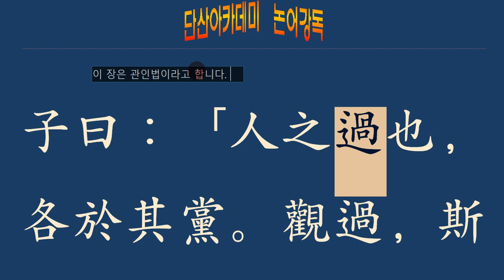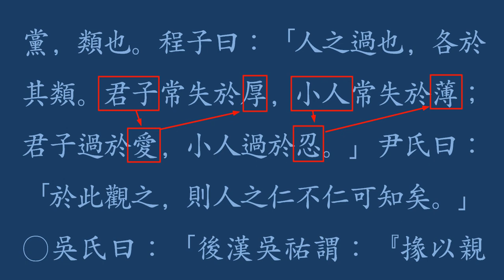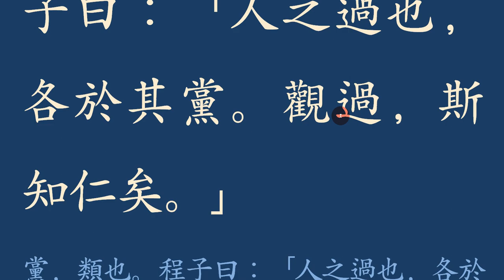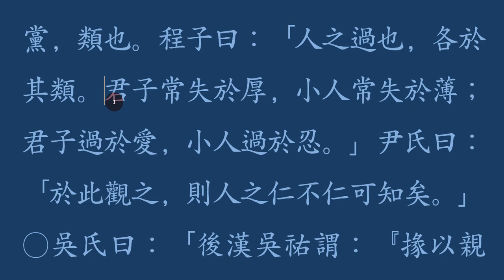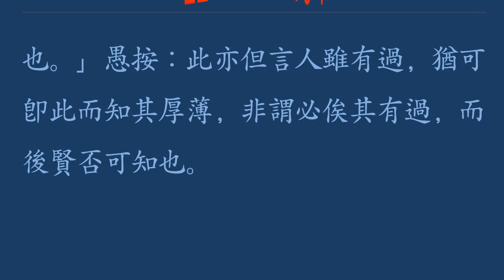논어 _이인 04_7 觀過知仁(관과지인) 잘못만 봐도 그 사람을 알 수 있다.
잘못을 보면!

‘그 사람의 잘못을 보고 그 사람을 평가할 수 있다. 군자(君子)는 후(厚)하게 처리하다가 잘못을 저지르고, 소인(小人)은 야박(野薄)하게 처리하다가 실수(失手)한다.!’

사람을 관찰하는 방법으로 잘하는 면을 보는 것도 있지만, 그 사람의 잘못을 보면서도 그 사람을 성품과 품행을 살필 수 있다. 흔히 잘못을 보면 무조건 그 사람을 깎아내리거나 부정하는 경향이 있다. 하지만 자세히 살펴보면 잘못에도 두 가지가 있다. 하나는 잘하려고 하다가 실수를 하는 것이고, 또 다른 하나는 의도적으로 그르치려는 마음을 가지고 잘못하는 경우다. 서경(書經)에도 이를 처리하는 법을 말했다. ‘잘하려고 하다가 잘못되는 것은 그 잘못의 크기를 따지지 말고 용서하며, 의도적인 잘못은 아무리 작아도 용서하지 않는다’ 했으니, 군자는 후(厚)한 마음을 쓰려다가 잘못되고, 소인은 야박하게 굴려다가 잘못되니, 관과지인(觀過知仁)이란 사람 관찰하는 큰 원칙이다.

里仁-7　　子曰：「人之過也，各於其黨。觀過，斯知仁矣。」